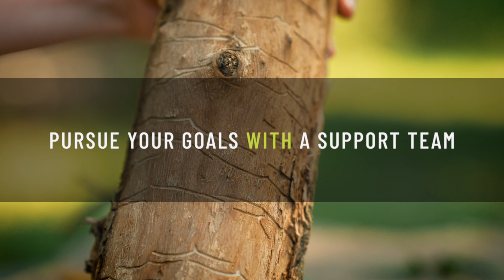Tree Trust Career Pathways: Exploring Green Careers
By equipping participants with training and hands-on experience, Tree Trust Career Pathways offers promising young people the opportunity to build sustainable and meaningful careers.

Tree Trust has mentored more than 55,000 individuals through our employment training programs with the vision of creating a thriving workforce living on a healthy planet. We offer a variety of in-demand green and skilled trade career pathways opportunities from entry-level experiences with certificates to pre-apprenticeship programs with industry-recognized credentials. Across many Tree Trust programs, young people, ages 14-28, develop valuable skills and earn a wage while making our community a greener, healthier place to live through completing projects. With Tree Trust’s more than 45-year history of providing paid work experience, participants belong to a supportive team that includes valuable mentoring, resume-building opportunities, and assistance connecting with future employers. Start exploring green careers today!